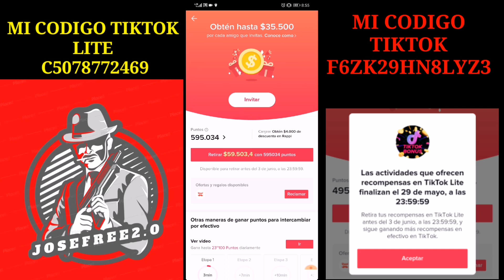✅TikTok Lite Dejará De Pagar Por Esta Razón TikTok Dejará De Dar Reconpesas ASÍ GANAS DINERO TIKTOK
Chicos Espero Les Guste Este esta Nueva Información que les Traigo en el dia De Hoy Con Grandes Reconpesas y Solpresa que se Viene En Los Próximos Eventos en TikTok lite y TikTok

Chicos Espero que les Traigo en el dia De Hoy Con Grandes Reconpesas y Solpresa que se Viene En Los Próximos

Mi codigo TikTok F6ZK29HN8LYZ3

Mi codigo TikTok lite C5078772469